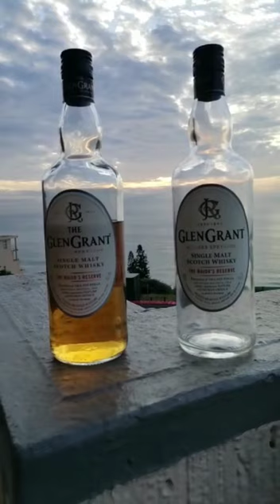Glen Grant The Majors Reserve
The Majors Reservecsingle mild has intensly fruity aromas aromas of lemons and apples.
The whisky is extremely versatile for preparing coattails and long drinks.